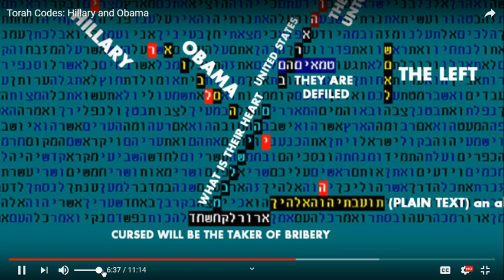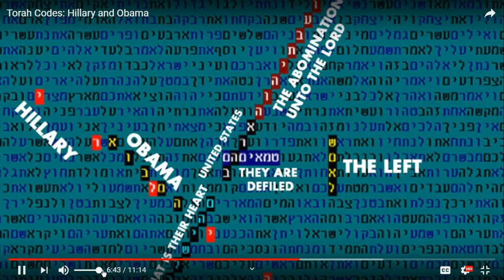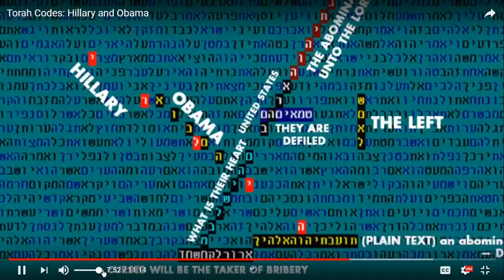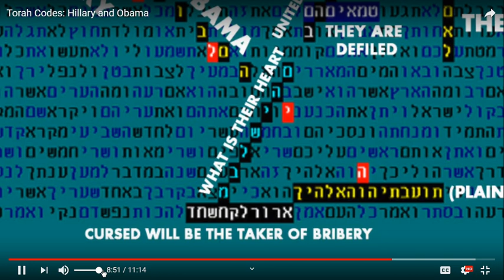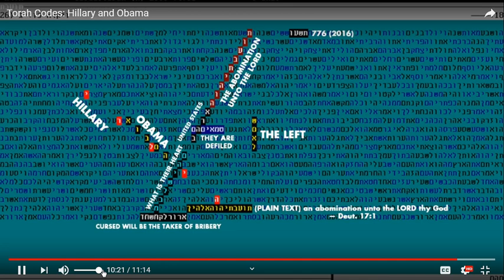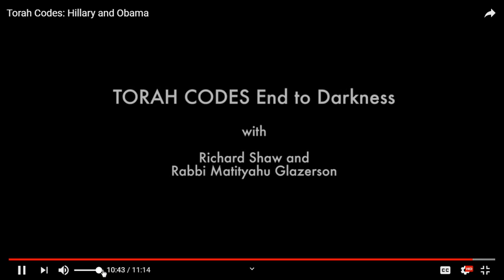RICHARD SHAW AND RABBI GLAZERSON IN T.V. SHOW PART 2